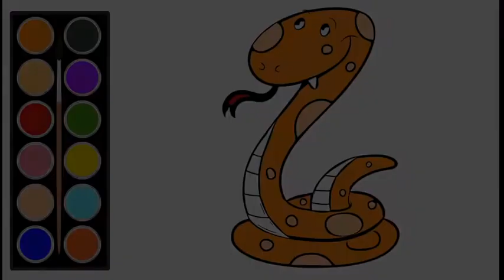Coloring For Kids - Dog | Drawing & Painting Animal Coloring Pages | Nursery Rhymes | Happy Kids TV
RECOMMENDED COLORING BOOKS FOR KIDS

Coloring Book For Kids - 160+ Stunning & Easy Designs (Animals, Cars & Trucks) For Relaxation and Fun

Coloring Book For Kids - 55+ Stunning & Easy Animals For Relaxation & Fun

Coloring Book For Kids - 50+ Stunning Cars & Trucks For Relaxation & Fun

Coloring Book For Kids - 170+ Stunning Designs (Animals & Mandalas For Kids) For Relaxation and Fun

SUBMIT YOUR VIDEO REQUESTS